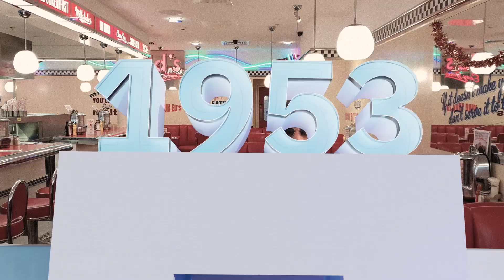The history of connectivity at Phoenix Contact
► The history of connection technology at Phoenix Contact has been developing continuously for 100 years now. It is characterized by numerous innovations that have had a significant impact on control cabinet construction and have also revolutionized it time and again. With this video, we take a look back at our past and provide an outlook into the future.
• In 1928, Hugo Knümann, the founder of Phoenix Contact, had the idea of arranging ceramic electrical blocks as individual modules on the DIN rail. This was the birth of the first modular terminal block.
• Phoenix Contact produces new terminal blocks made of Duo-Plast. These are not only significantly more resistant, but also more economical to produce. A milestone in the success story of the modular terminal block!
• In 1976 the UK terminal block made of plastic was invented. This material conversion has paved the way for mass production. While the ceramic terminal block was primarily used for the energy sector, the UK terminal block is finding its way into numerous other industries.
• ST technology is the first terminal block with a spring connection.  It enables particularly fast wiring and offers a double functional shaft. In addition, the design of the ST rail-mounted terminal block has already set the course for turning individual components into a system at some point. The birth of CLIPLINE complete.
• A really big milestone! In 2009, Phoenix Contact launches the push-in connection technology. From now on, you can connect conductors easily, quickly and without tools. I'll show you how it works.
• Push-X enables direct wiring with rigid and flexible conductors with or without ferrules. Insert the conductor without force to the end of the clamping chamber. As soon as the conductor presses down the locking device, the slide is released and the contact spring snaps shut automatically.
Thank's for joining us on our journey through the history of connection technologies!

►And if you want to learn more - visit our Push-X landing